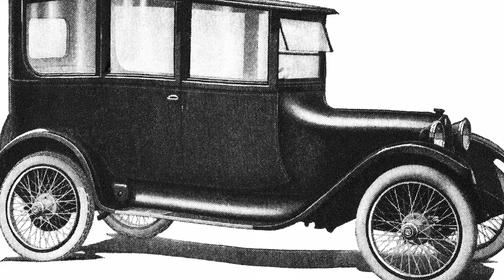Goin' Down the Road Acoustic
Dan and J, 11/2021